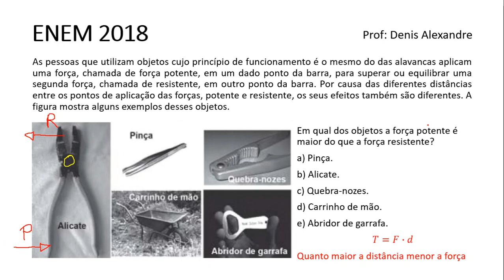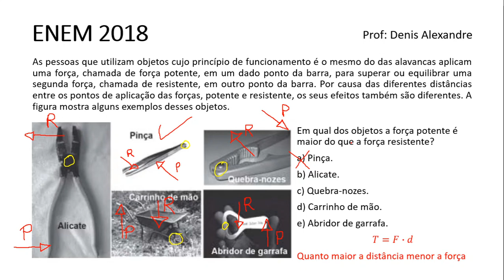Questão ENEM 2018 - Alavanca - Força potente e resistente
Eaí, pessoal! Hoje vamos responder uma questão do ENEM de 2018 sobre o assunto de alavanca, força potente e força resistente. Se gostar do vídeo, não esquece de dar um "joinha". Valeeu ;)

"As pessoas que utilizam objetos cujo princípio de funcionamento é o mesmo do das alavancas aplicam uma força, chamada de força potente, em um dado ponto da barra, para superar ou equilibrar uma segunda força, chamada de resistente, em outro ponto da barra. Por causa das diferentes distâncias entre os pontos de aplicação das forças, potente e resistente, os seus efeitos também são diferentes. A figura mostra alguns exemplos desses objetos.Em qual dos objetos a força potente é       maior do que a força resistente? "